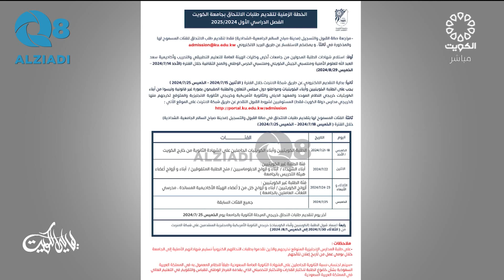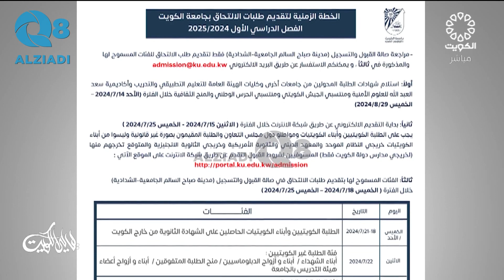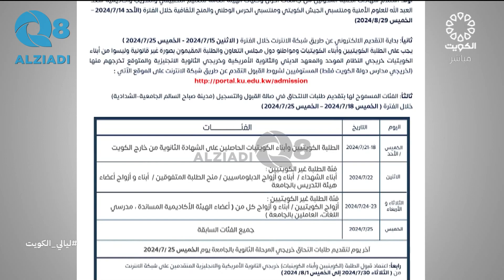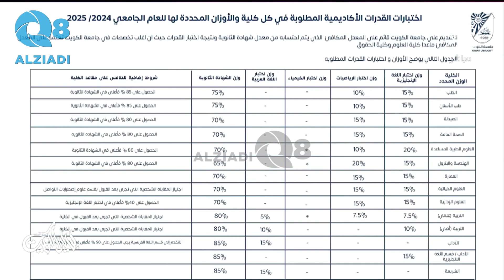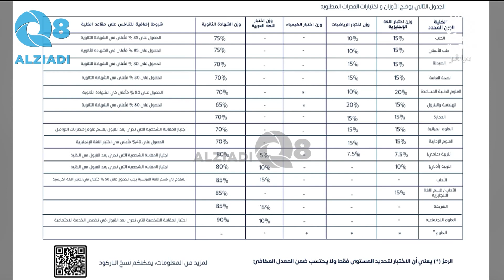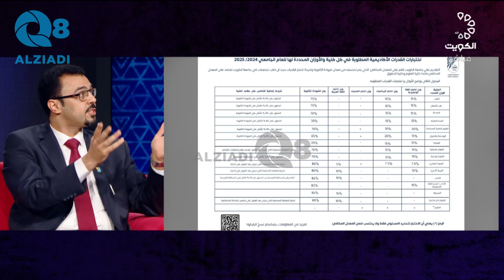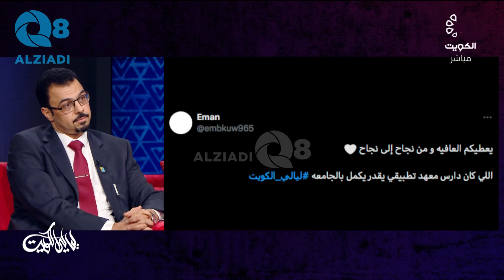لقاء د.فاضل عزيز في برنامج (ليالي الكويت) عن سياسة القبول و التسجيل في جامعة الكويت